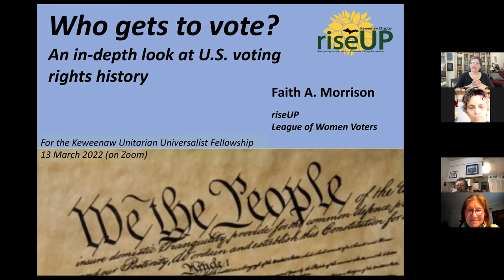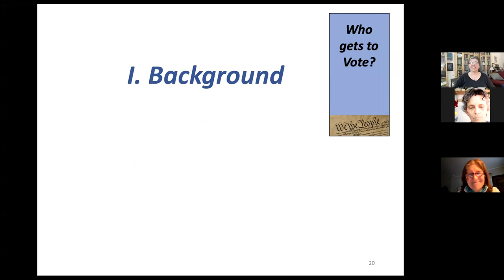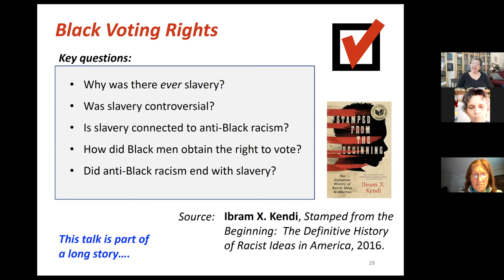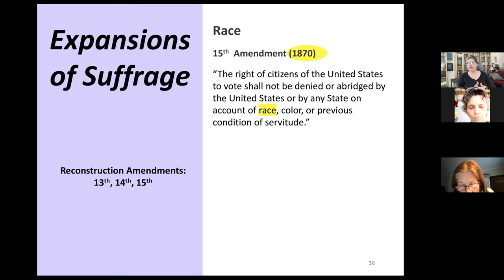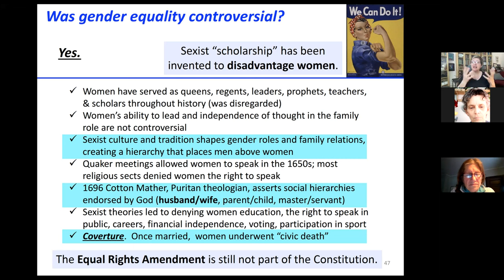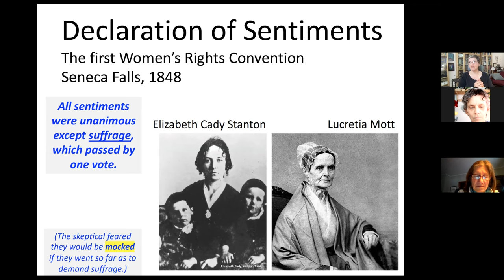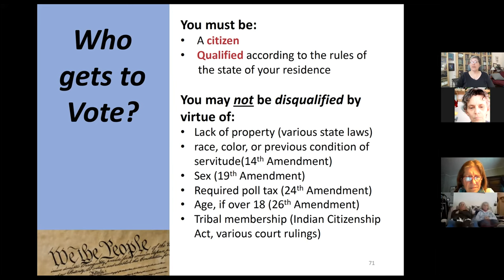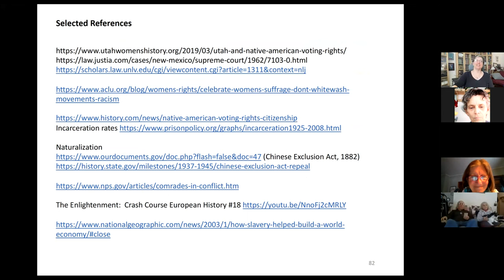Who Gets to Vote? An In-Depth Look at U.S. Voting Rights History - KUUF Sunday Forum 3-13-22 -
Dr. Faith Morrison will trace voting rights in the United States from the nation’s founding up to the present day.  This lecture was prepared as part of local celebrations of the 2020 centennial of women’s voting rights. These celebrations were organized by RiseUP --- Recognizing the Importance of Women’s Suffrage Everywhere.

Faith Morrison is emeritus professor of chemical engineering at Michigan Tech.  She is a long-time board member of the League of Women Voters of the Copper Country (lwvccmi.org).  Morrison is chair of the board of RiseUP.  Morrison and her husband have lived in Hancock since 1990.